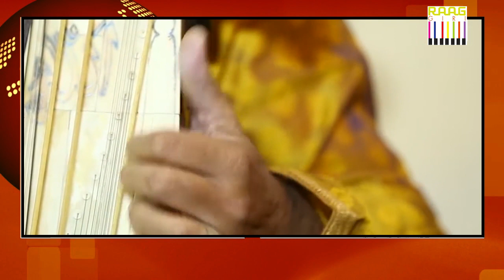Exclusive Interview with Sarangi Maestro Ustad Kamal Sabri | Part 01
Dive into the world of Sarangi with an exclusive interview featuring the legendary maestro, Ustad Kamal Sabri. In this captivating Part 01 of the interview series, Ustad Kamal Sabri shares insights into his journey, experiences, and the essence of Sarangi music. Don't miss this opportunity to delve deeper into the artistry of one of the finest Sarangi players.